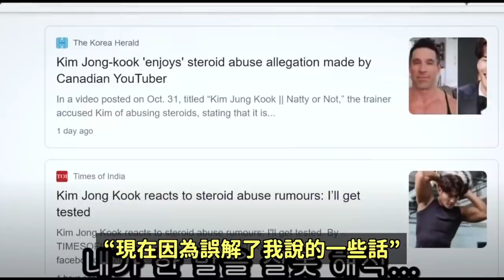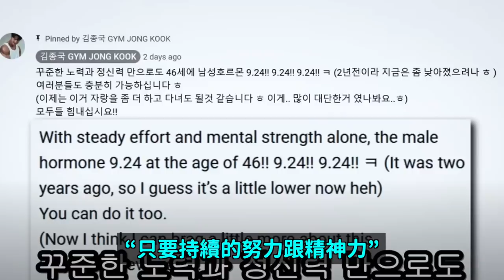能證明個屁？金鐘國真的生氣了！/防彈少年團V服裝抄襲爭議？｜DenQ